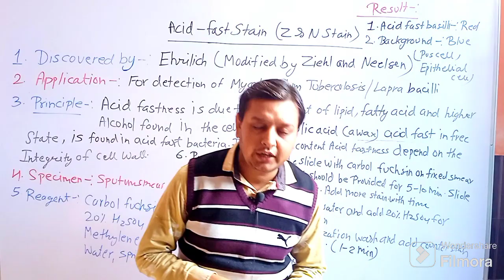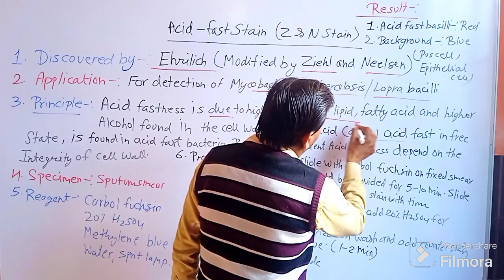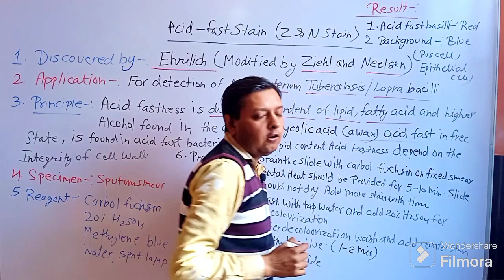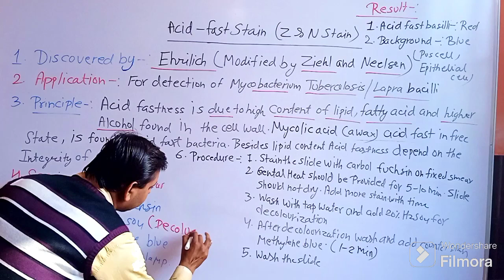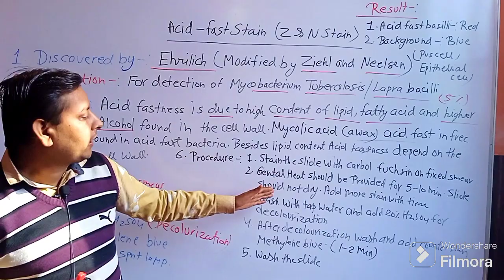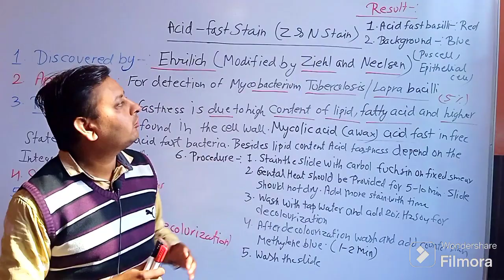Acid Fast stain-9 by Ram sir ( Ziehl & Neelsen) Staining) l Mycobacterium tuberculosis l DMLT l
Ram Pachauri , Msc MLT, Bsc MLT JLN Medical college Ajmer. Educator Allied health sciences. Tutor, Jagannath University Sitapura  jaipur (Department of Anatomy and Physiology Allied health care sciences). Ex tutor Nimt Paramedical and Nursing College Agra road Jaipur .Ex. Medical Lab Technologist Gangori Hospital (department of Molecular Biology TB RT PCR.  SHORT NOTE IN ANATOMY AND PHYSIOLOGY RAM SIR
This video is useful for DMLT 2nd yr. and bsc MLT students in their semester exam and University of RUHS and RPMC and other state competition Exam.